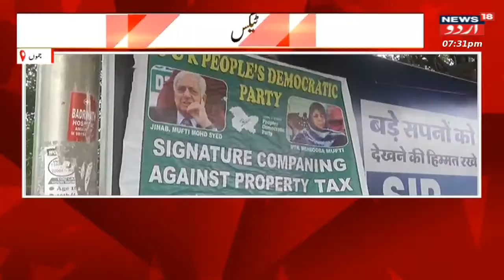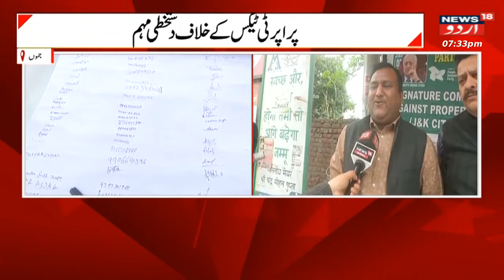Kashmir: پراپرٹی ٹیکس پر عوام میں شعور بیدار کرنے کے لئے مہم | Property Tax In Kashmir | News18 Urdu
Srinagar: The Jammu and Kashmir administration ordered on Tuesday the imposition of property tax in municipal areas of the Union Territory from April 1.